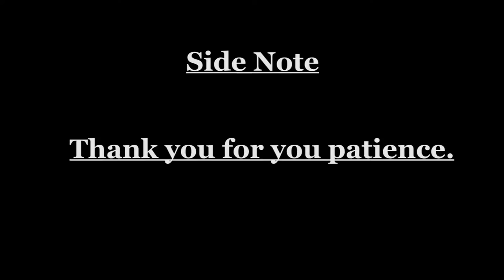Seasons Mode (FIFA 16)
Today Maggs is preparing for the upcoming Fifa 17 by playing some Fifa 16 seasons, with some varied results. we hope you enjoy!

"Smoother Move" from Album
"Calming"
"Aces High" from Album
"Funk Sampler"